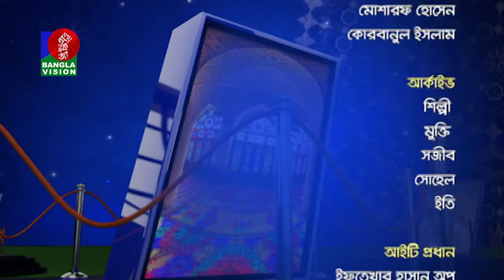Manob Jibone Islam | BanglaVision Program | Ep-27